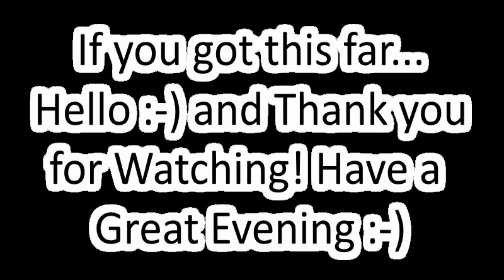Stacked Image of Our Moon - 4K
Hi Fellow Lunartics :-)

Date - 04/09/2023

Sky-Watcher Telescope Maksutov 102/1300

Camera - S20FE Phone + 10MM EP with 2x Barlow

Moon & Back